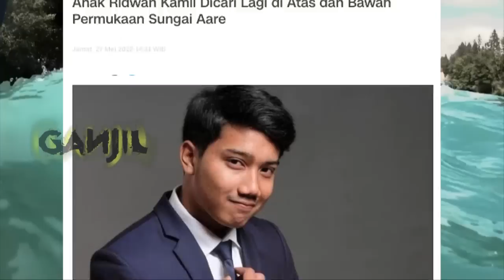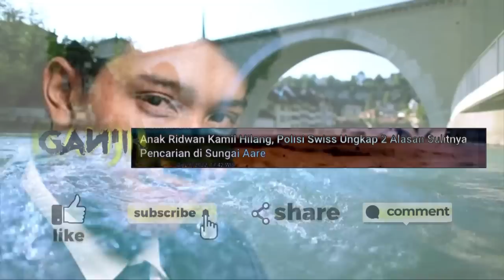Fakta Misteri Sungai Aare Swiss Tempat Hilangnya Eril Anak Ridwan Kamil | Ganjil Misteri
Doa dan harapan masih terus mengiringi proses pencarian Emmiril Khan Mumtadz putra sulung Gubernur Jawa Barat, Ridwan Kamil yang hilang di sungai Aare Swiss. Seleuruh kekuatan terutama Tim Sar Swiss dikerahkan. Sungai Aare memang menjadi icon pesona Swiss yang menarik wisatawan lokal dan internasional. Nyaris semua orang akan datang ke sungai terpanjang ini jika mengunjungi Swiss. Tidak hanya melihat atau bercengkrama di tepian sungai sebagian orang datang untuk berenenang.

Penantian keluarga yang ditingkah rasa duka serta perjuangan Tim Sar lengkap dengan seluruh relawan di Swiss semestinya tidak boleh dicemari dengan prediksi dan segala ramalan-ramalan yang cenderung memperkeruh suasana batin. Lantas seperti apa kecaman keras kepada peramal-peramal yang membuat gaduh dengan mengungkap ke publik hasil ramalannya?